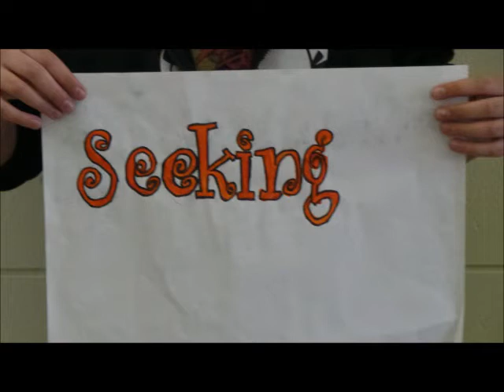To Be Holy (Like Saint John Paul)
This song was written to celebrate the canonization of Pope John Paul II. The song is sung by students at Pope John Paul II School in Saskatoon. The music was written by Nancy Sparling, a music teacher at the school. Student artwork was used for many of the words in the song. The video was created by Lila Kallstrom to put together the song and lyrics as inspiration for the students to recognize the impact of Saint John Paul on their lives today.